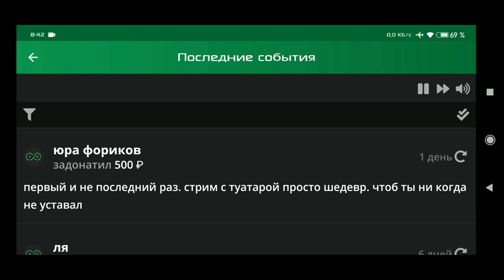Asphalt 9 : ПЕРВЫЙ ВЗГЛЯД НА НОВЫЕ АВТО ИЗ ОБНОВЛЕНИЯ #14 ! (Британский Сезон)🇬🇧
• Если есть желание поддержать мой скромный канал😅:
(всё озвучу в следующем видео или стриме😉)
• Первый взгляд на четыре новых и один старый-новый автомобиль из приближающегося обновления номер 14 !
• ПАТЧ-НОУТ :
• Тайм-коды :
- 00:00 » Вступление ;
- 01:30 » Bentley Continental GT3 ;
- 02:44 » Bentley Mulliner Bacalar ;
- 03:45 » Jaguar C-X75 ;
- 05:29 » Aston Martin Valhalla ;
- 07:07 » McLaren F1 LM ;
- 08:58 » Заключение
• Группа по Asphalt 9 в VK :
• ВЕСЬ контент разделен на тематические разделы и , благодаря чему вы всегда сможете быстро найти интересующую вас информацию😏
• Я играю на Андроиде, текущее устройство : Redmi Note 8 Pro 6/64 GB (MediaTek Helio G90T) ; управление - акселерометр , чувствительность управления - 95%
• Связь со мной (вопросы, сотрудничество) :
• ЖЕЛАЮ ВСЕМ УДАЧИ НА ТРАССАХ АСФАЛЬТА !